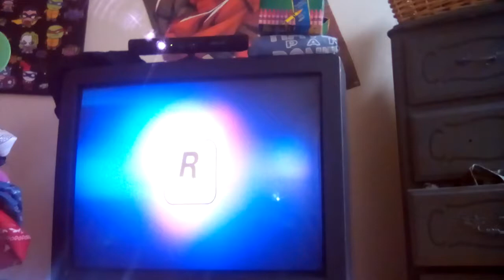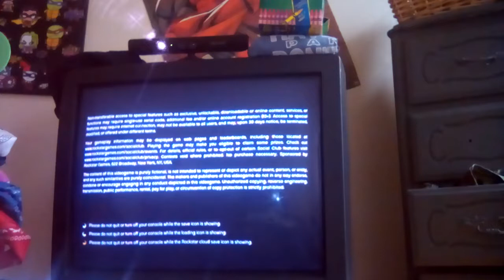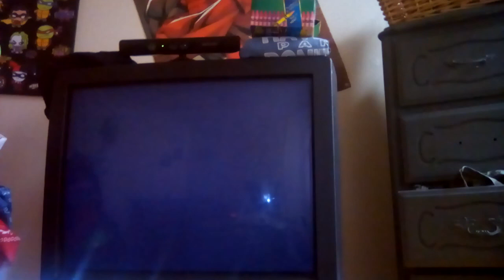GTA 5 part 2